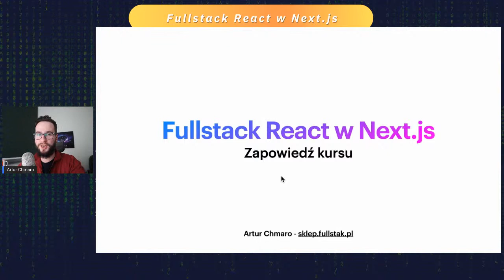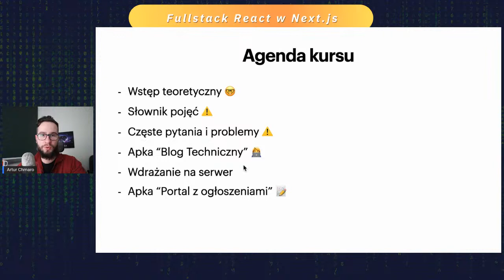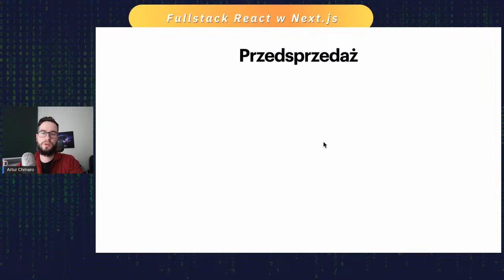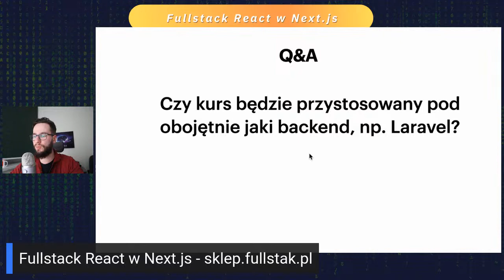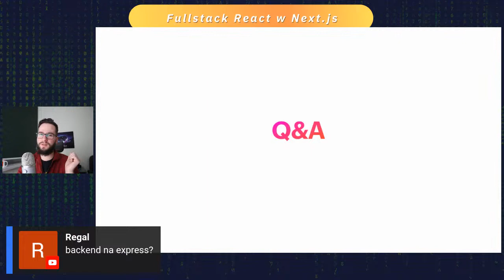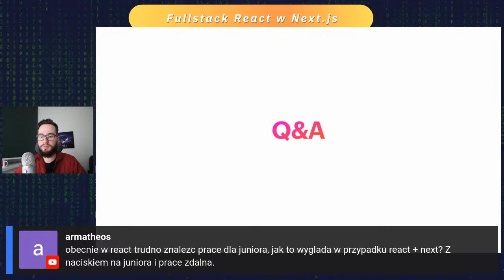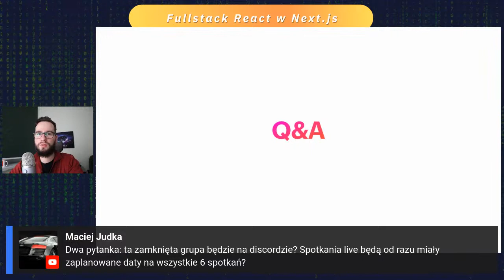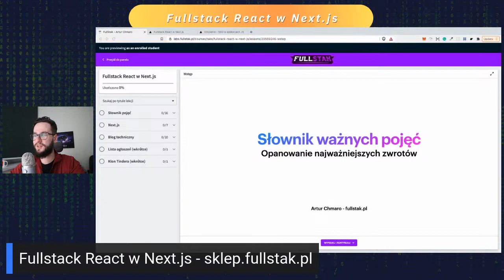Fullstack React w Next.js 🔥 Przedsprzedaż kursu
Zapowiedź kursu, agenda, Q&A od widzów.
Do piątku trwa przedsprzedaż mojego kursu.

0:00:00 - Start
0:03:00 - Agenda kursu
0:14:30 - Spotkania live, Discord, Gwarancja Satysfakcji
0:19:30 - Przedsprzedaż, cena
0:25:00 - Q&A
0:26:00 - Czy trzeba lecieć od razu z całą grupą?
0:26:30 - Czy po kursie będę umiał samodzielnie instalować pluginy?
0:29:00 - Czy kurs będzie przystosowany pod backend X?
0:31:30 - Jaka cena po przedsprzedaży?
0:33:40 - Ile godzin będzie trwał kurs
0:36:00 - Czy będziemy używać AWS?
0:38:00 - Czy naucze się robić sklep?
0:40:20 - Środowisko offline
0:43:50 - Czy będzie Redux?
0:45:00 - Bezpłatne Szkolenie SEO w JS
0:46:30 - Praca dla juniorów po kursie?